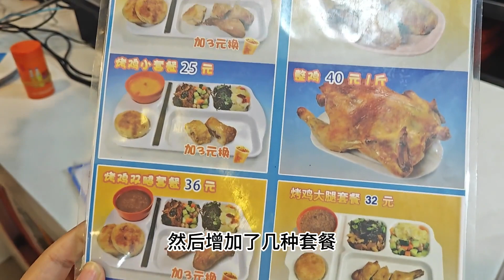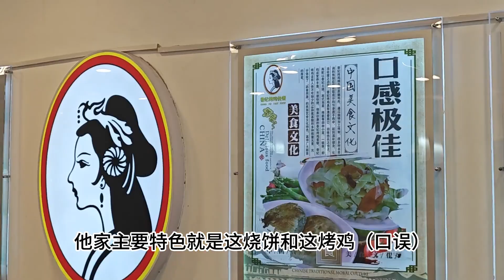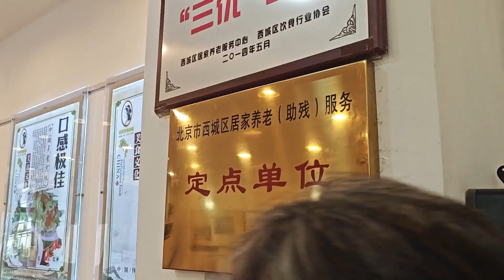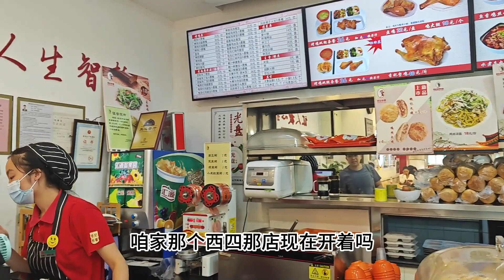涨到35元了，可还是性价比挺高的33年北京老味道，当年对标肯德基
北京琪哥夫妻打卡北京老味道餐厅